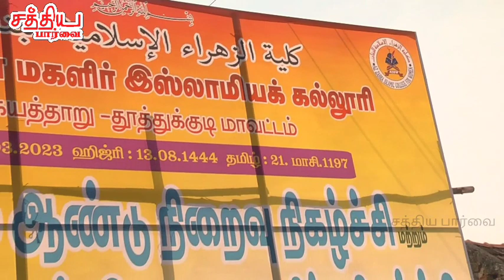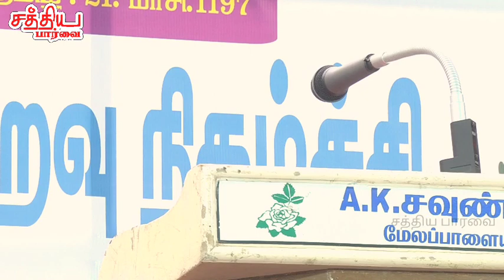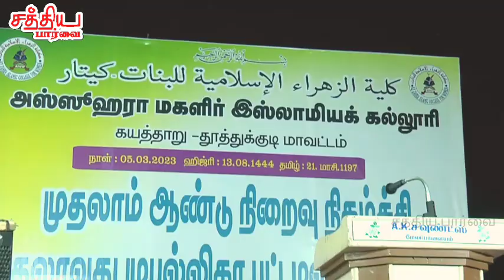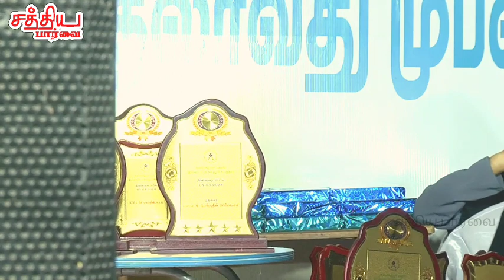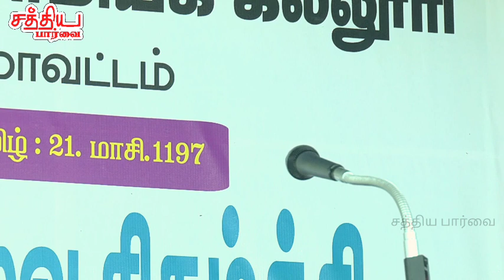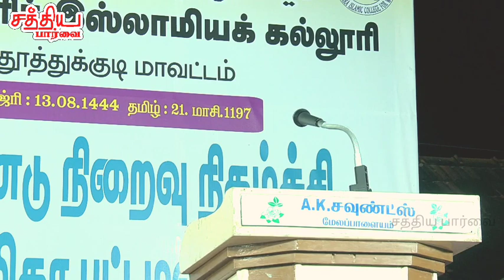கயத்தாறு அஸ்ஸூஹரா மகளிர் இஸ்லாமியக் கல்லூரி முதலாம் ஆண்டு முபல்லிகா பட்டமளிப்பு நிகழ்ச்சி